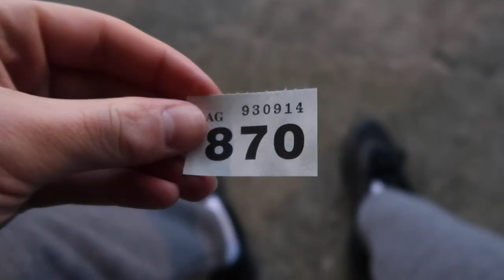BAD TEMPERED AFFAIR-HEANOR TOWN V MELTON TOWN- MATCH DAYS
A great game in the UCL with Heanor Town and Melton Town. Bad Tempered affair featuring 4 goals. Hope you enjoy it.